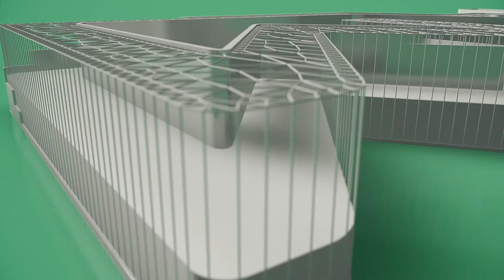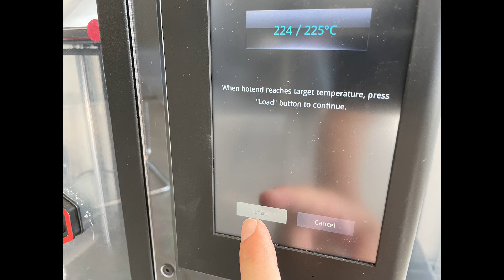Mid-print filament change on the Raise3D Pro3 Plus - Webinar - English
We printed a massive T-Rex skull that took over 158 hours to print and weighed more than 1.4kg! As that means we needed to change the spool of filament, we figured it was a great time to talk about the different options you have of changing the filament mid-print on the Raise3D Pro3 Plus and their advantages and drawbacks.